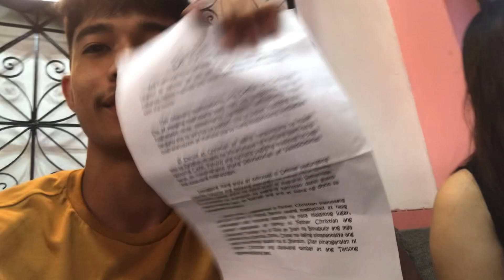ANG PAGKIKITA (ILOCANDIA PROD.) |Benny Jacla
Ang aming pagkikita , gumala kumain at nag enjoy , collab na din

Intay buayen dagiti video ditoy channel ko tapno maliw liwa ken maayatan yo pang ikkat ti bannog ken problema tayo kanilokanwan

Innaramid ko atoy nga channel tapno intay buyaen dagiti videos nga mangted ti liwliwa. Pam paalis ng problema